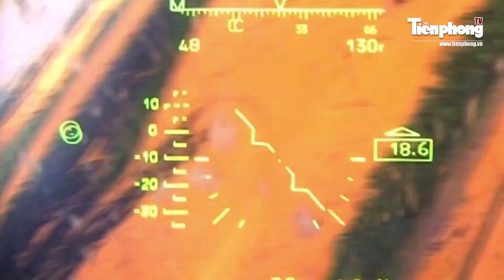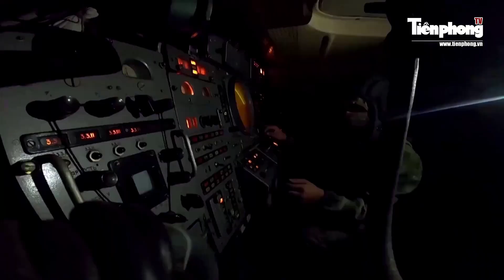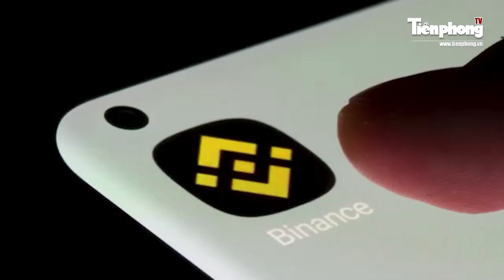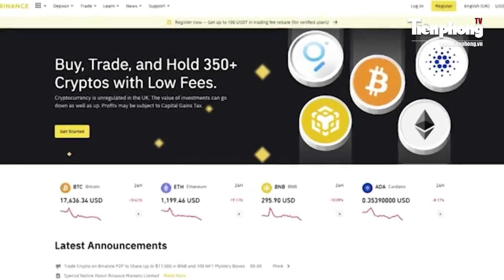Thời sự quốc tế: Nga âm thầm bàn với Trung Quốc làm đường hầm xuyên eo biển Crimea? | TP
Tiền Phong TV | Cơ quan an ninh Ukraine nghe lén được thông tin cho thấy lãnh đạo các doanh nghiệp nhà nước Nga và Trung Quốc đã bí mật thảo luận về kế hoạch xây dựng một đường hầm dưới nước nối Nga với bán đảo Crimea, để thiết lập một tuyến đường vận tải có thể tránh các cuộc tấn công của Ukraine, Washington Post đưa tin.